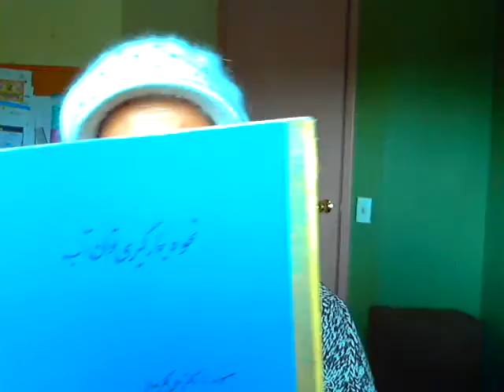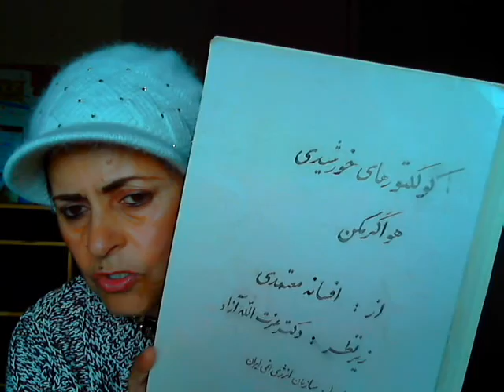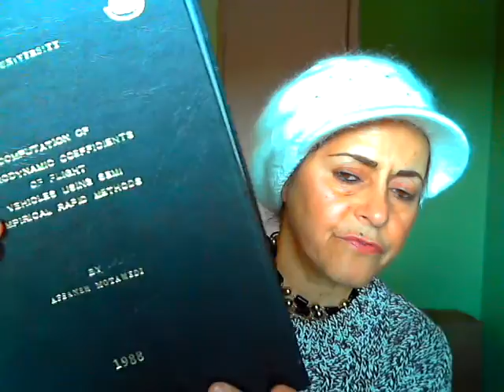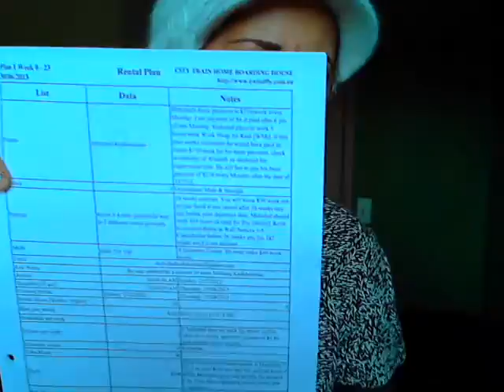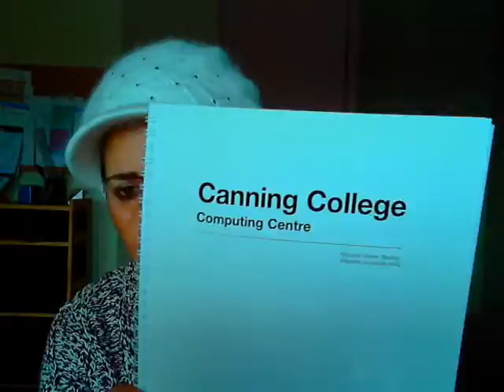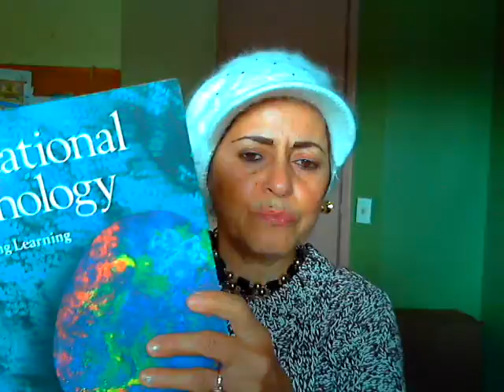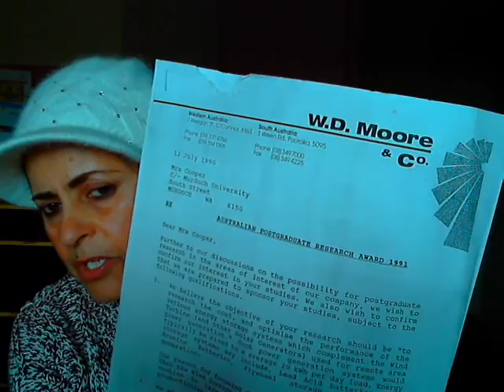Engineer Afsaneh Cooper as a specialist Mechanical CAD Engineer & Tutor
Engineer Afsaneh Cooper describes her academic and training life as a Mechanical CAD Engineer & tutor in this video. She is expert in Flywheel Energy Storage System and she started this research in a PhD course when there was a small grant to design and build her flywheel. She could not find a second expert in Australia as a PhD supervisor to graduate from this course which took 23 years and still she is the only who is expert in this field in Australia but can not enroll in any Australian University to graduate due to lack of capacity of Australian Universities for her supervision and resources in Flywheel Energy Storage System! So she can not go to work in the field she spent most of her life to research and study!